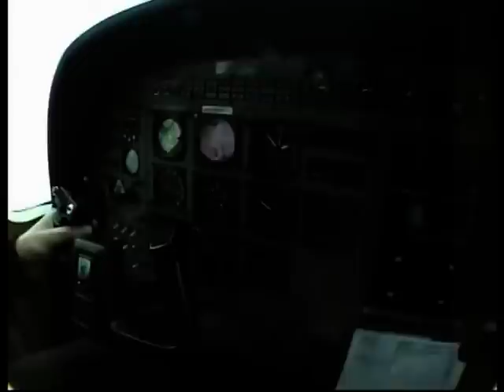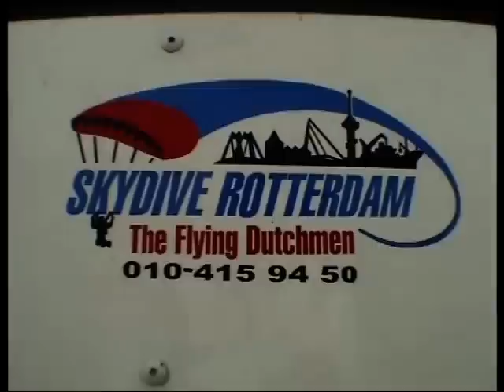Skydive Jan en Angela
skydive Jan en Angela,      een onvergetelijke dag herbeleefd